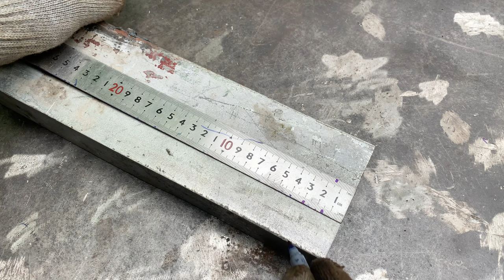How To Make C Clamp | DIY Homemade C Clamp | Great DIY tool!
Hello everyone!  You are watching video "How To Make C Clamp | DIY Homemade C Clamp | Great DIY tool!"
Explore how to create a homemade C clamp with simple and understandable instructions. Watch the video to learn how to use readily available materials and the steps to make a useful DIY tool. The finished product will help you tackle crafting projects and repairs with ease and efficiency!
On Alva Welding Channel, we share: Welding, welding tips and tricks, welding fabrication and techniques, How to weld, DIY, life hacks, weld.com...
Alva Welding is a channel that discusses welding, how to weld thin metals, how to weld square pipes, how to weld round pipes and synthesize good and correct welding techniques. The channel is suitable for everyone, especially beginners.
© Copyright by Alva Welding☞ Do not Reup